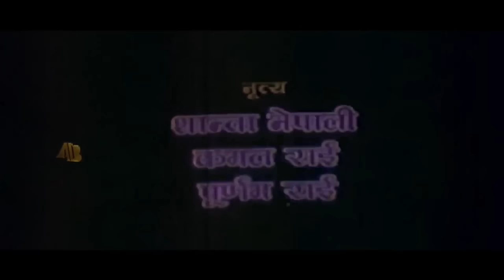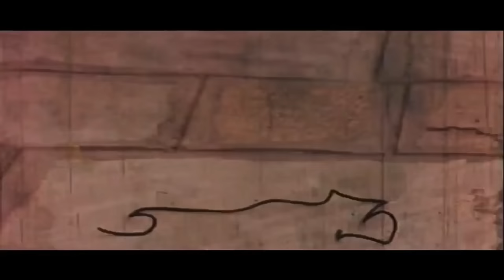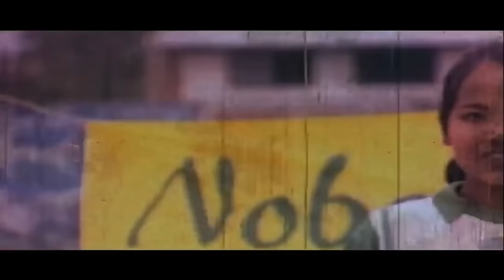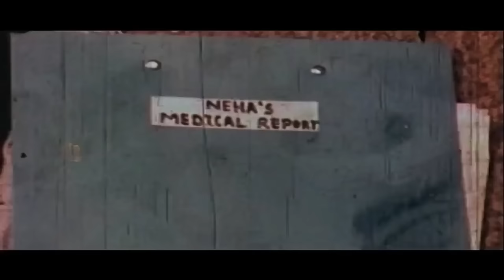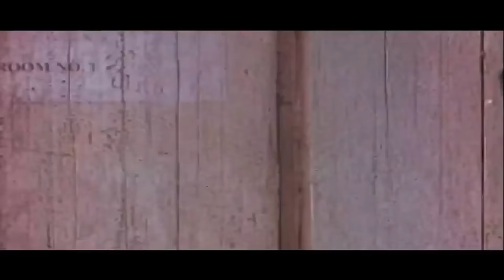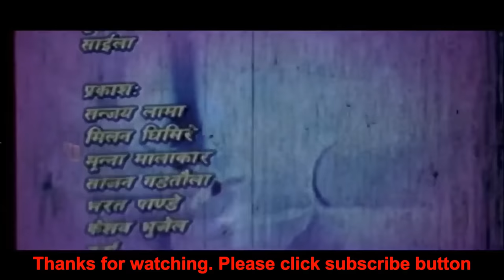ajambarimaya अजम्बरीमाया fullmovie nepalimovie viralvideo viral viralmovie superhitmovie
Producer – Niranjan Bhasu / Sony Piya
Cast – Niruta Singh, Dhiren Sakaya, Karishma Manandhar, Uttam Pradhan, Basundhara Bhusal, Mohan Mishra,
Chef Ass. Director – Pradip Shrestha
Editing – Tara Thapa “Kimve"
Screen Play & Dialogue – Suraj Subba “Nalbo”
Dance Director – Shanta Nepali & Kamal Rai
Vocal – Saan, Kumar Sanu, Sunidhi Chauhan, Babul Supriyo, Devika Pradhan, Satya Raj Acharya, Sapana Shree
Co-Producer – Nisov Piya
Director – Deepak Shrestha
Lyrics – Deepak Shrestha / Niranjan Bhasu
The film by – Bhasu Films

Subscribe to my YouTube channel to get more updates also on informative videos regarding the Keto diet, weight loss, always healthy and healthy recipes, research-based fitness & health videos, transformations and motivational stories, fitness, informative fitness vlogs, and many more. This may be the first knowledge-based fitness channel to spread awareness in a very easy way. You will surely easily learn things.

This channel does not promote or encourage any illegal activities. Thank you